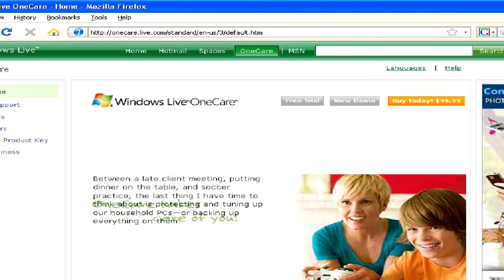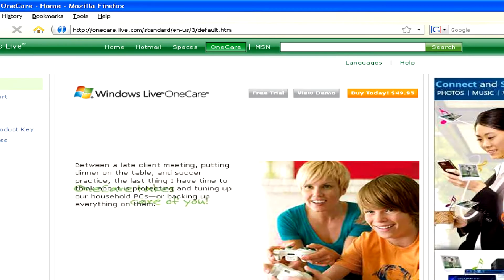Computer Files & Tips : About Windows Live OneCare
Windows Live OneCare is an anti-virus and anti-spyware program published by Microsoft that can be downloaded at onecare.live.com. Find out how computers often come with trial versions of Windows Live OneCare and how much the software costs with help from a Web designer in this free video on computer help and tech support.